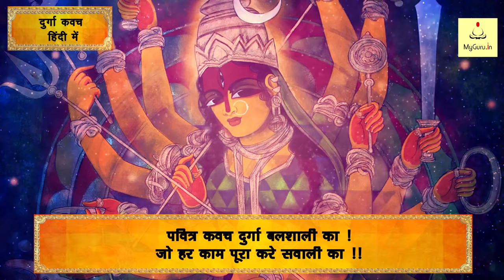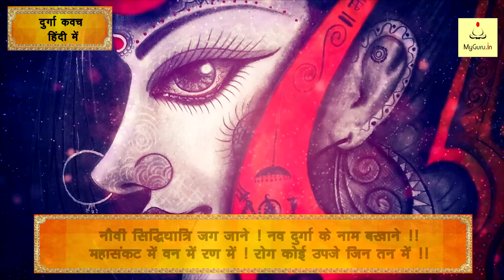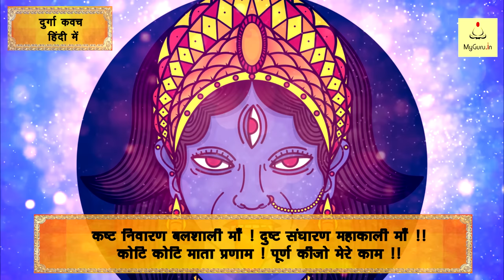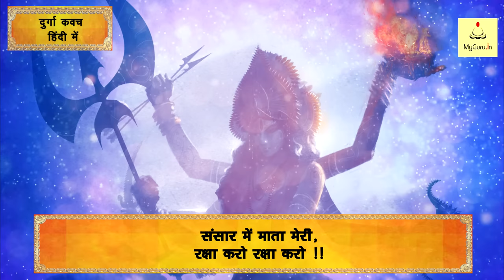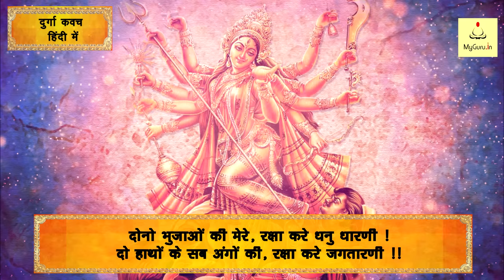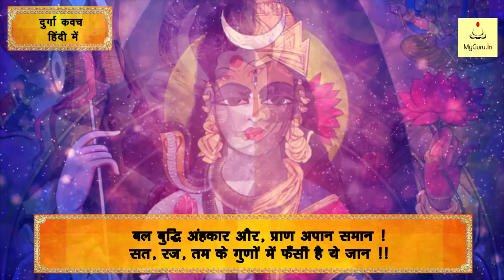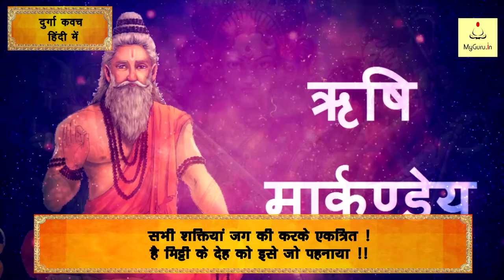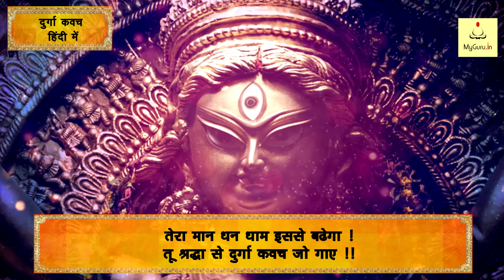Durga Kavach | दुर्गा कवच | दुर्गा कवच हिंदी में | Durga Kavach In Hindi | Durga Kawach Saptashati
दुर्गा सप्तशती के देवी दुर्गा कवच ​​को व्यक्ति के आस-पास की नकारात्मक शक्तियों को समाप्त करने का एक शक्तिशाली स्तोत्र माना जाता है। यह एक सुरक्षात्मक कवच है। दुर्गा कवच ​​को भगवान ब्रह्मा ने मार्कंडेय ऋषि को सुनाया था। इसमें वर्णित 47 श्लोको के माध्यम से भगवान ब्रह्मा माँ पार्वती / शक्ति के नौ अलग-अलग रूपों की स्तुति करते हैं।

भगवान ब्रह्मा सभी को दुर्गा कवच ​​का पाठ करने और माँ दुर्गा के नव रूपों का आशीर्वाद लेने के लिए कहते हैं। दुर्गा कवच ​स्तुति ​शरीर के विभिन्न अंगों की रक्षा के लिए देवी दुर्गा के अवतारों का आह्वान करती हैं। माँ जगदम्बा के सभी नामों का एक सटीक गुण और ऊर्जा होती है। इस दुर्गा कवच में सभी नकारात्मक स्पंदनों को और अधिक बलशाली सकारात्मक ऊर्जा में बदलने की क्षमता है।

ऐसी मान्यता है कि माँ दुर्गा के शक्तिशाली दुर्गा कवच का प्रतिदिन जप पाठ करने और सुनने से मनुष्य की सभी प्रकार की आपदाओं से माँ दुर्गा रक्षा करती है। माँ दुर्गा कवच के इस दिव्य पाठ से उनके भक्तों के पाप ताप नष्ट हो जाते है और उन्हें धन वैभव सुख सम्पदा और उत्तम स्वास्थ्य की प्राप्ति होती है। साथ ही उसे सभी रोग, कष्ट, महामारी, बीमारियों से भी छुटकारा मिल जाता है। माँ आदिशक्ति का यह रोगनाशक कवच सभी प्रकार की दुर्बलता, भय, व्याधि, हीनता को पूर्णतया समाप्त करके माँ दुर्गा की दिव्य शक्ति प्रदान करता है।

सभी भक्तों की सुविधा के लिए दुर्गा सप्तशती के इस अद्भुत दुर्गा कवच का सरलतम और सुविधाजनक पाठ हिंदी भाषा में उपलब्ध कराया गया है। जिसकी सहायता से कोई भी व्यक्ति इसका पाठ व श्रवण बड़ी आसानी से कर सकता है। तथा अपने सभी कष्ट और बीमारियों को माँ के आशीर्वाद से दूर कर सकता है।

Goddess Durga Kavach of Durga Saptashati is considered to be a powerful hymn to eliminate the negative forces around a person. It is a protective shield. Durga Kavach was narrated by Lord Brahma to Markandeya Rishi. Lord Brahma praises the nine different forms of Mother Parvati/Shakti through the 47 verses described in it.

Lord Brahma asks everyone to recite Durga Kavach and seek the blessings of the new forms of Maa Durga. Durga Kavach Stuti invokes the incarnations of Goddess Durga to protect the various parts of the body. All the names of Maa Jagadamba have a precise quality and energy. This Durga Kavach has the ability to transform all the negative vibrations into more powerful positive energy.

It is believed that by reciting and listening to the powerful Durga Kavach of Maa Durga every day, Maa Durga protects human beings from all kinds of calamities. With this divine recitation of Maa Durga Kavach, the sins and heat of her devotees are destroyed and they get wealth, wealth, happiness and good health. Along with this, he also gets rid of all diseases, sufferings, epidemics, diseases. This curative armor of Maa Adishakti gives the divine power of Maa Durga by completely eliminating all kinds of weakness, fear, disease, inferiority.

For the convenience of all the devotees, the simplest and convenient text of this wonderful Durga Kavach of Durga Saptashati has been made available in Hindi language. With the help of which any person can read and listen to it very easily. And can remove all his troubles and diseases with the blessings of the mother.